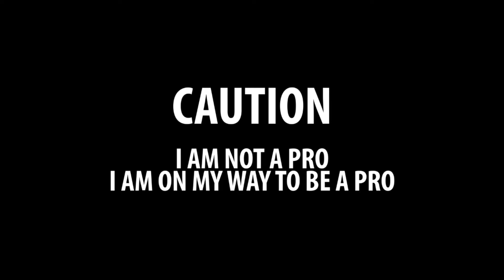18 kill Narrow win | Call Of Duty Mobile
Narrow win @Firing range
Tnx